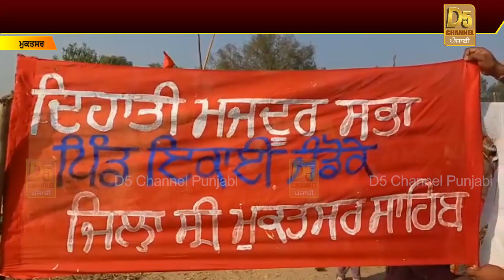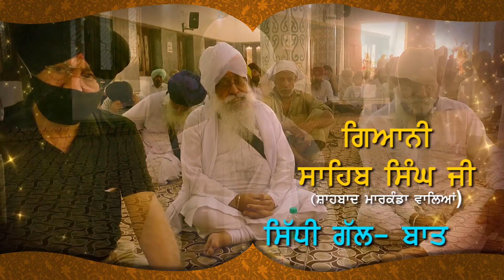Kisan Bill 2020 : ਲਓ ਮੁਕਰ ਗਈ ਸਰਕਾਰ, ਜਥੇਬੰਦੀਆਂ ਨੂੰ ਦਿੱਤਾ ਝਟਕਾ || D5 Channel Punjabi